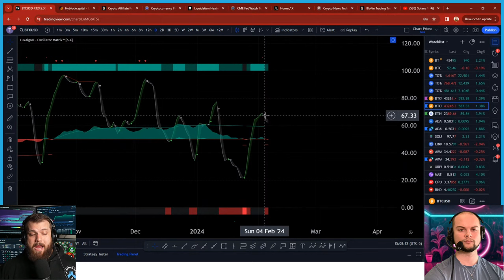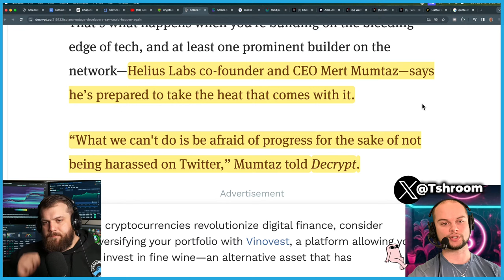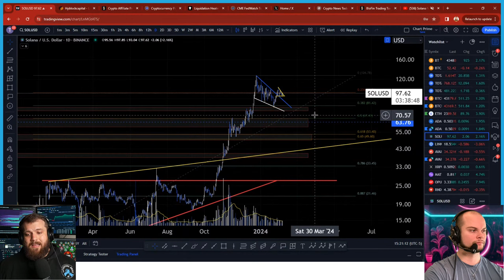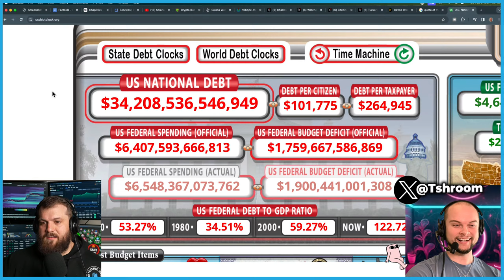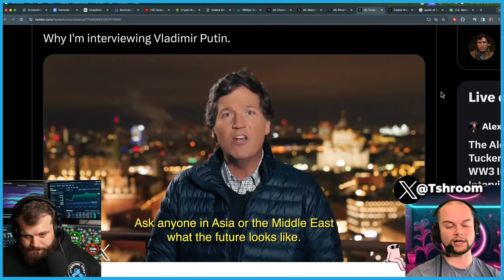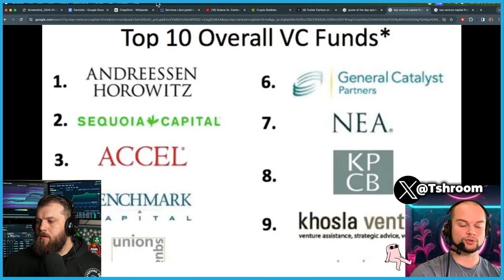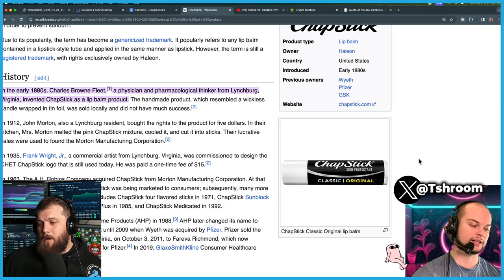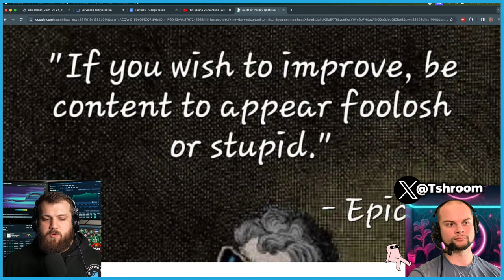Solana Vs. Cardano (Which Is The Better Crypto To Hold?)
Solana Vs. Cardano the age old question. Solana blockchain had outages today. The main difference between Solana and Cardano is that Solana incorporates proof-of-history and proof-of-stake consensus mechanisms while Cardano relies only on a proof-of-stake mechanism.

📈Trading Tools Partners 📈

💰Exchange Partners💰
🔷Sign up to Blofin now and level-up your trading with massive deposit and trading bonuses! With over 270 trading pairs and no KYC, Blofin is where whales are made 🐳
Code is: BROZ

Compete to Win up to $50,000!

💸Tax Partner💸
🔒VPN Partner🔒

Get a 2-year plan plus 1 additional month with a huge discount. It’s risk-free with Nord’s 30-day money-back guarantee!
💸Tax Partner💸
📈Trading Tools Partners 📈

🌴EVENT PARTNERS🌴

💰Wallet Links💰